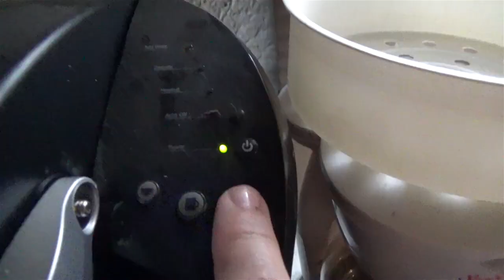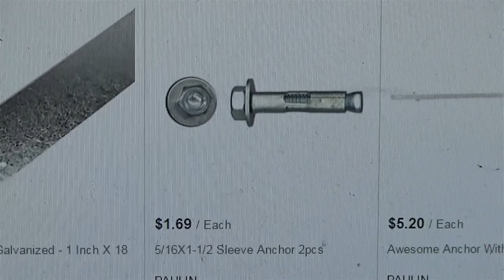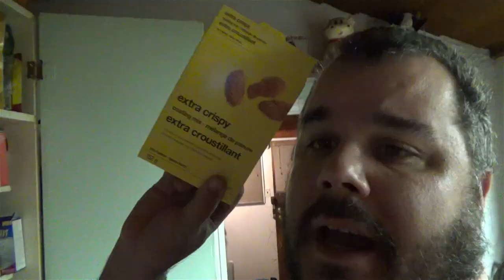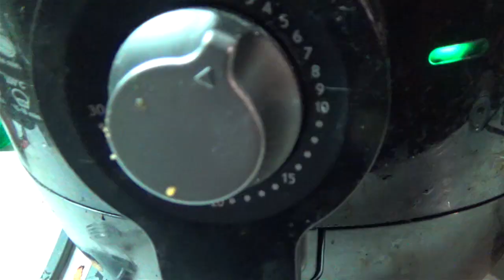hanging that shelf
Lets get that shelf up today!